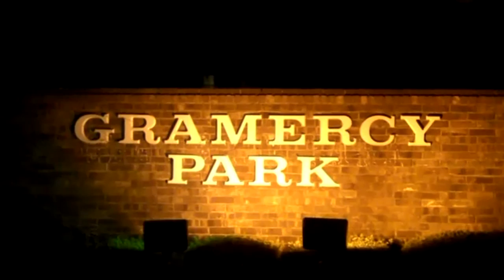IVAN MAN DAY 238 OF MY VLOGS. TO IVAN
IVAN MAN